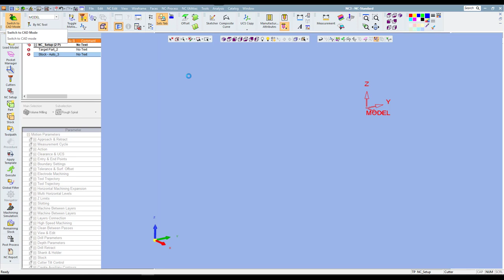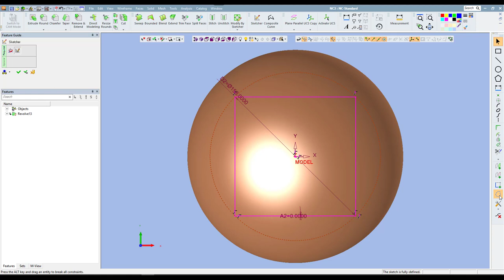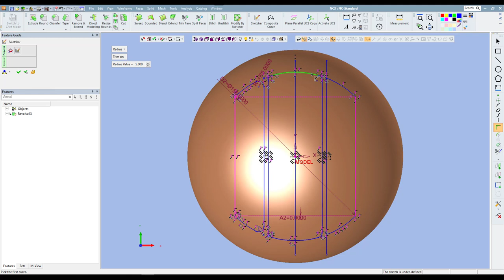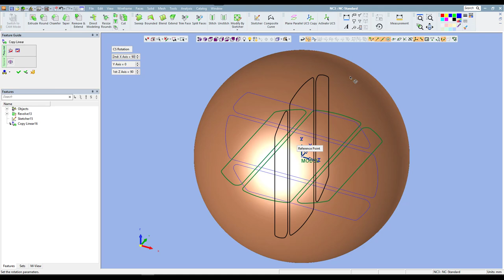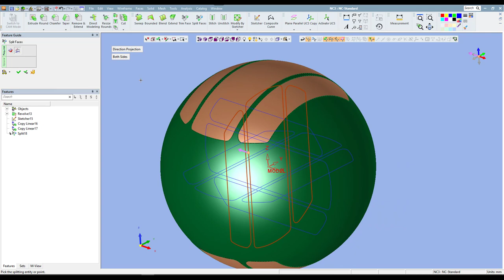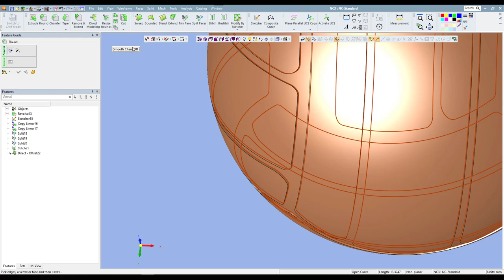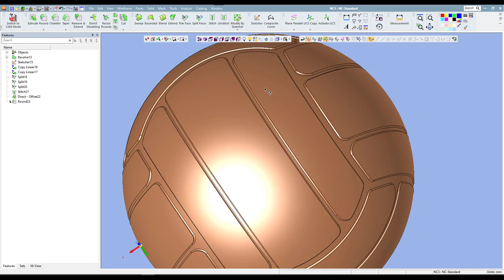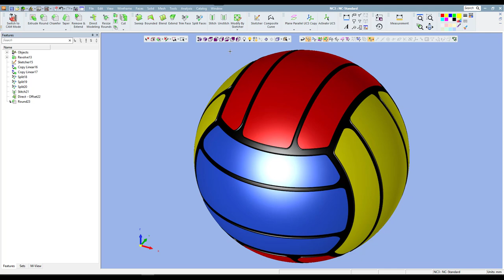Tutorial Cimatron: Membuat Model 3D Bola Volley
Minggu ini tutorial Cimatron edisi bermain-main dengan bentuk Bola. Dan sekali lagi, semua dilakukan di fitur CAM menggunakan fasilitas switch to CAD.

video kali ini membuat Model 3D Bola Volley.
simak videonya

Hari Mulyanto